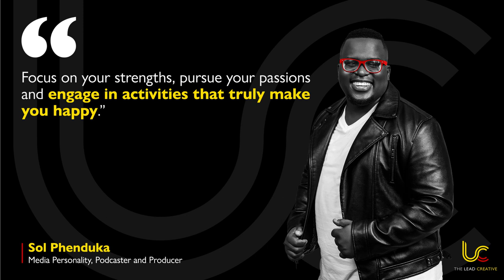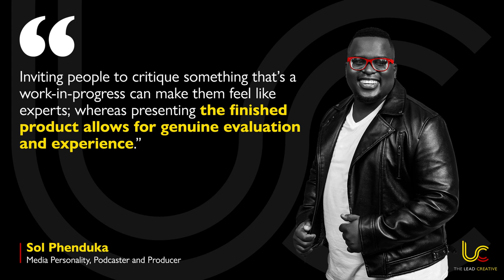Building Your Community and Personal Brand: Sol Phenduka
A strong personal brand in the creative, media and other industries helps to position you and enables your work to reach a wider audience. Podcaster, broadcaster, media personality and producer, @SolPhenduka built his brand over time and continues to make waves in various spaces.

The Podcast And Chill co-host says it’s important to understand and stay true to your community, which they stuck to while navigating some of the complexities of engaging on social media.